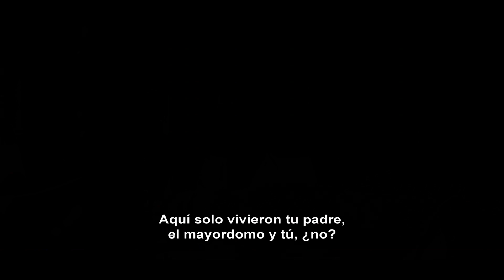EL DEMONIO ENTRE NOSOTROS | TRAILER | ROYAL FILMS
El Demonio Entre Nosotros sigue a Margot (Michaela Longden), una joven que sufre una grave pérdida de memoria y que se propone resolver el misterio de la muerte de su hermana Evie, que ocurrió hace veinte años. Al regresar a su casa familiar, una serie de aterradores encuentros con el fantasma de su hermana comienzan a devolverle los recuerdos perdidos. Ayudada por un experimentado investigador paranormal, la desesperación de Margot alcanza su punto álgido cuando tiene motivos para sospechar que Evie fue asesinada en la casa de su infancia. ¿Descubrirá los trágicos sucesos de aquella terrible noche para descubrir al asesino de su hermana? ¿O esta desesperada búsqueda de la verdad costará la vida a todos los implicados?